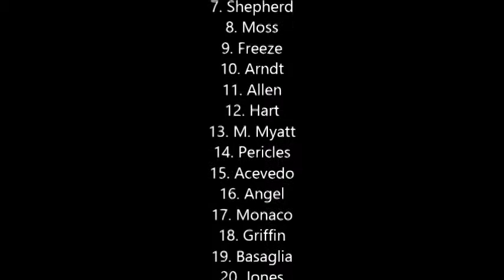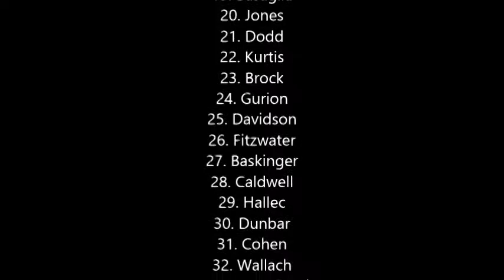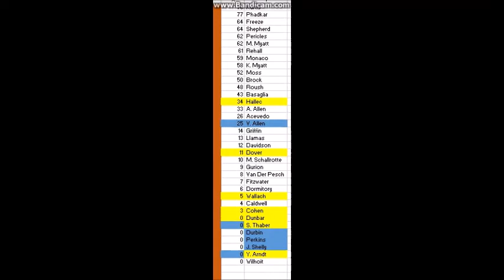Season 24 ARCSOA Elite Series Round 10 of South Carolina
ARCSOA takes on the Lady in Black